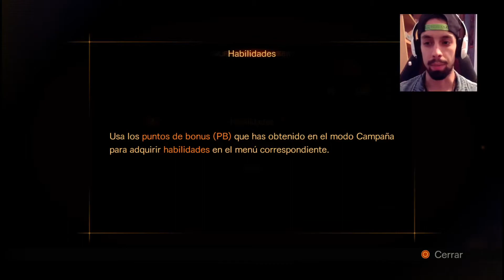⚫RESIDENT EVIL: REVELATIONS 2| QUIÉN O QUE, ES ESTÁ NIÑA? #2| XxAZHELxX